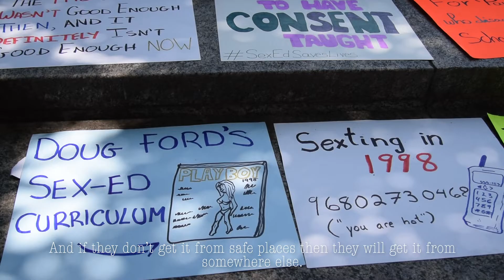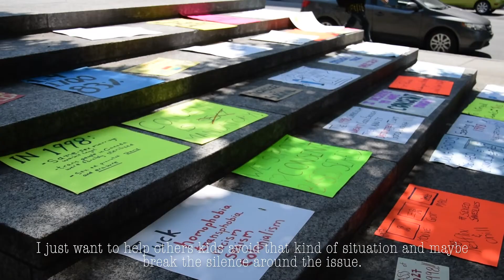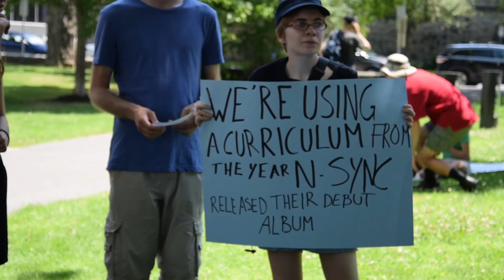Ottawa Rally to Save Sex Education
Hear from some of the local activists held a rally at the Canadian Tribute to Human Rights Monument in protest of the cancellation of Ontario's new sex-ed curriculum.